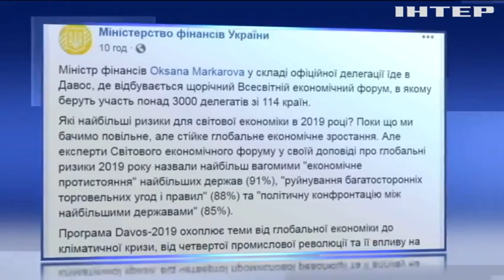Україна звітуватиме перед головою МВФ